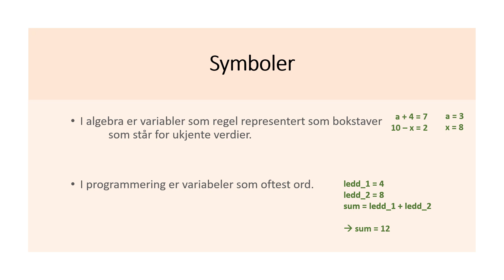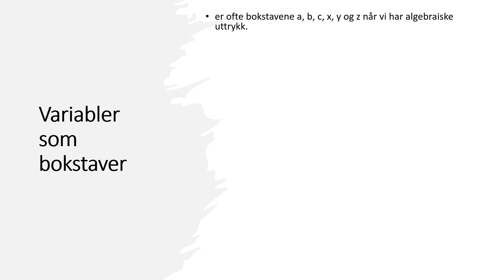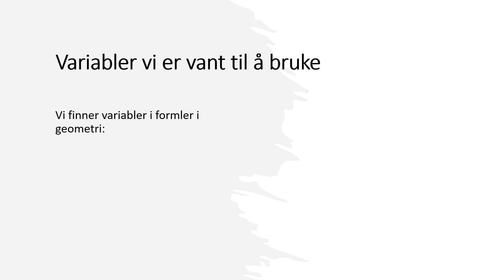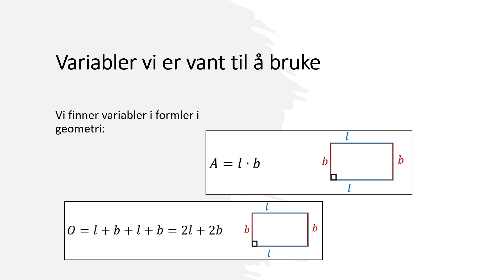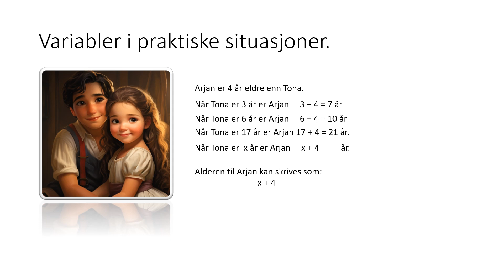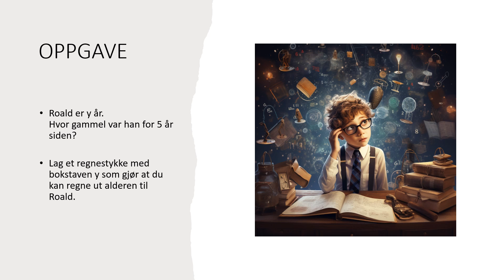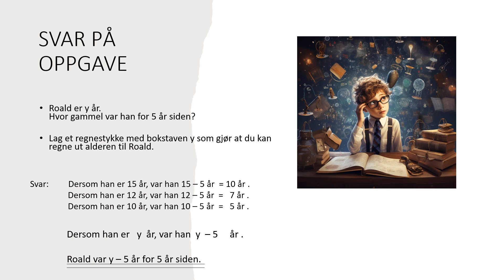Variabler En introduksjon